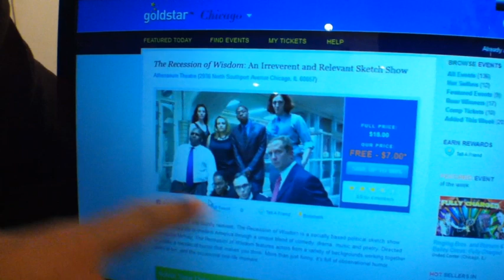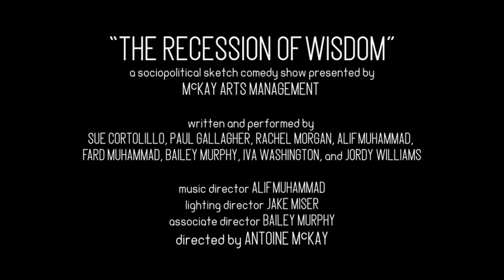Dusty Harp at the Lawyer's Office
After learning at the last minute that McKay Arts' "Recession of Wisdom" was extended at the end of it initial run at the Athenaeum Theatre, jazz harmonica legend Dusty Harp has decided to do a little negotiating (or decided to let his lawyer negotiate for him). A settlement was reached.